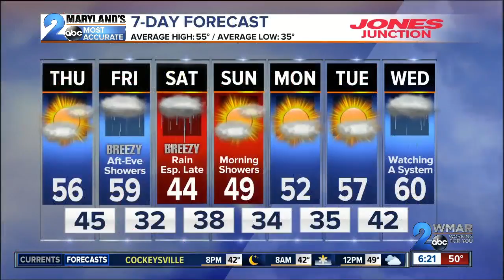Warm Temps, Meteor Showers, Rain Too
Warming temperatures Thursday and Friday before much needed rain arrives.